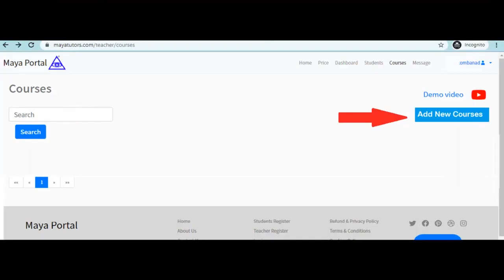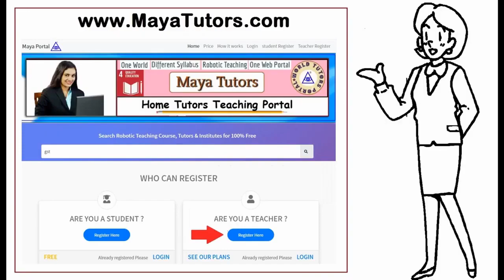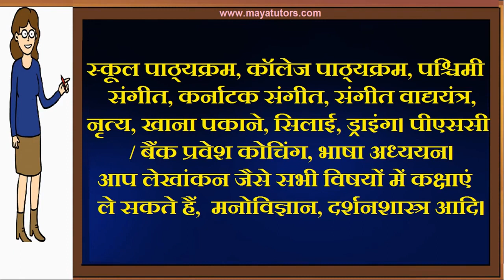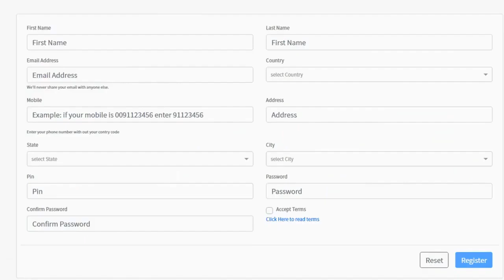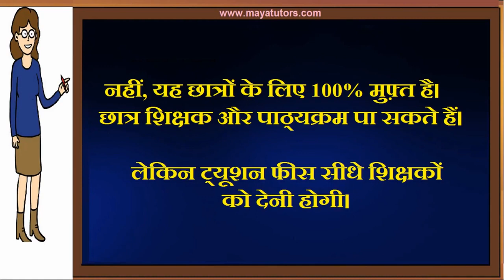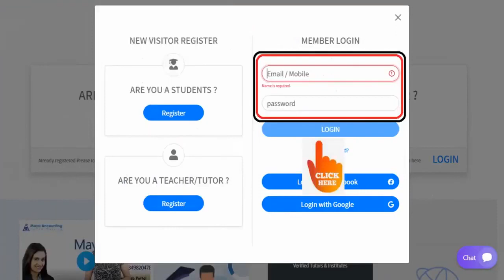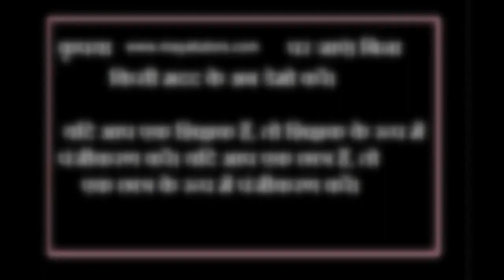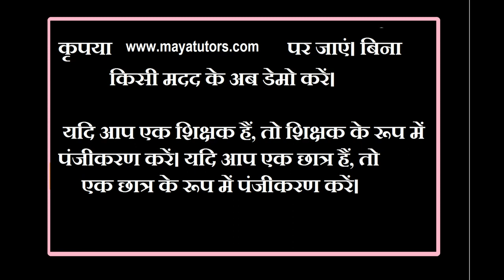MAYA YUTORS , Best Tuition App , Best Online Class App in Nayagarh